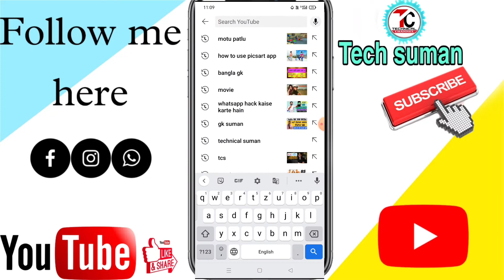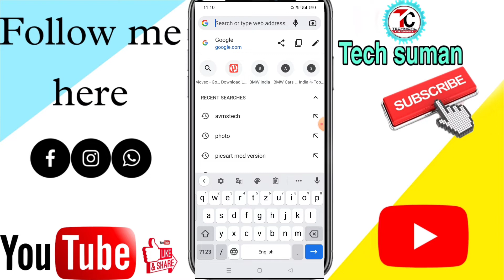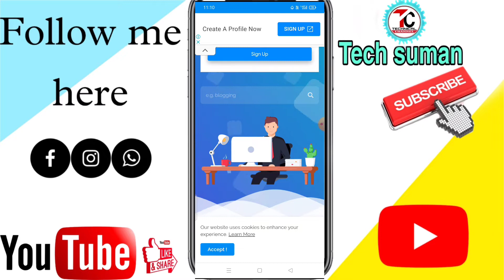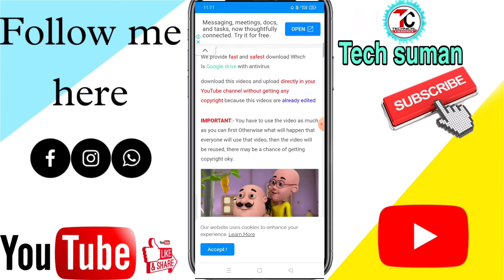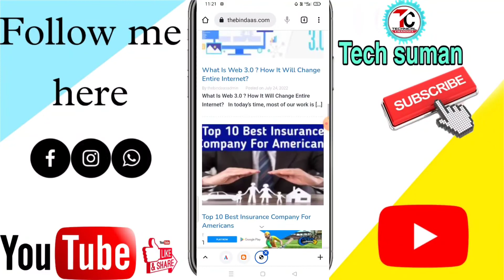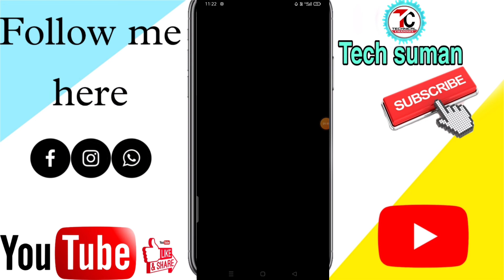how to upload cartoon on youtube without copyright|how to upload Motu Patlu on youtube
cartoon video edit no copyright video link 👉

xrecorder app like  👉
I found a super XRecorder to record screen and take screenshot, it's really awesome!!!

Motu Patlu no copyright

how to upload cartoon on youtube
how to upload cartoon on youtube without copying
how to upload cartoon on youtube without copyright and earn money
how to upload cartoon on youtube without copyright with proof

no copyright cartoon
no copyright cartoon video kaise download kare
no copyright cartoon video green screen
no copyright cartoon video website
no copyright cartoon video kahan se download karen